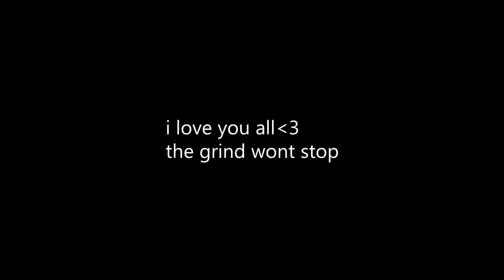Clip on Every Call Of Duty Ep. 2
WHO MADE THAT SEXY INTRO??